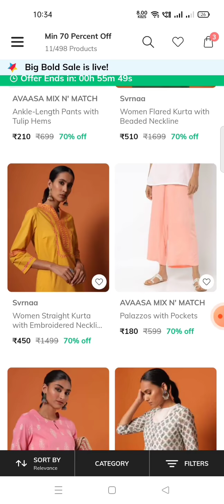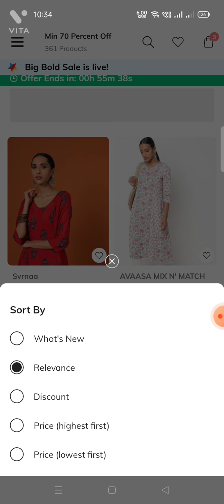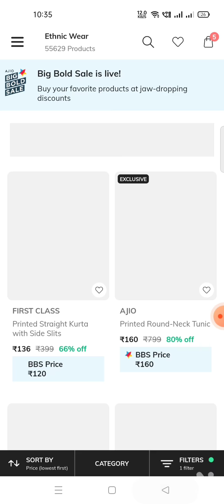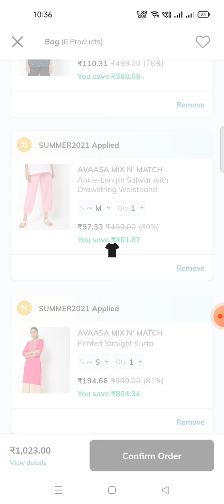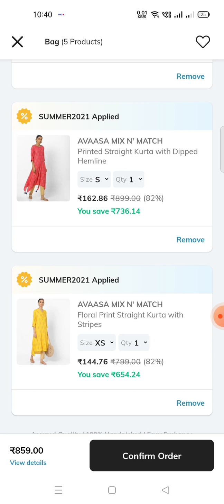Ajio BB Sale💥# Kurthis Haul# Avaasa Kurthis at ₹144 Only# 82% Off# Flash Deal# Coupons# Hurry Up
Ajio offers in telugu # Ajio Big bold Sale live now# Huge discounts # Tips & Tricks# Kurthis# Women, Men & Kids wear# COD video telugu# Free Delivery

Ajio Summer2021 Coupon Products Link

Flat ₹500 off on min cart value ₹1250

Ajio Big Bold Sale 15000 ajio points Coupon Quest

How to get Kurthis in ajio under 150 rupees